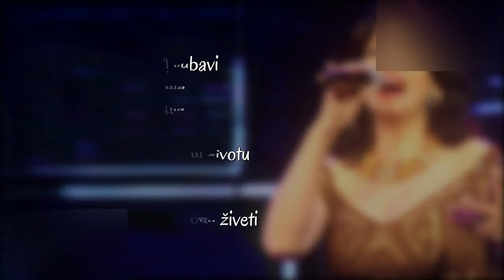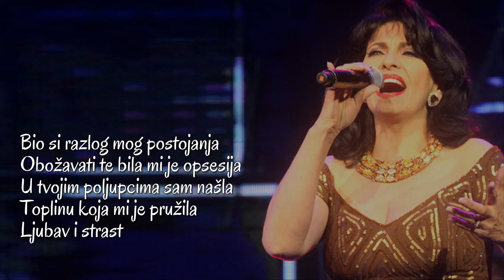Laura Fygi - Historia De Un Amor (Srpski prevod)